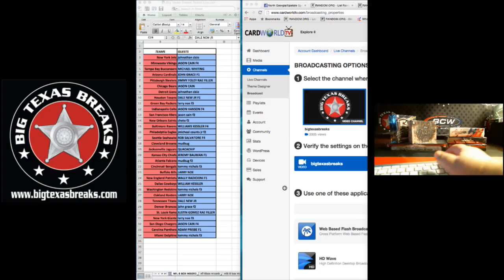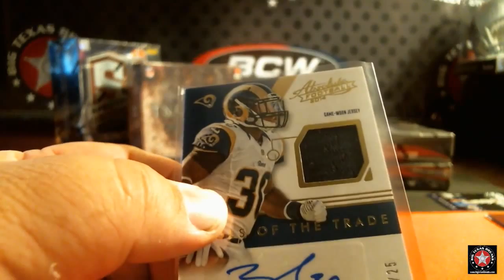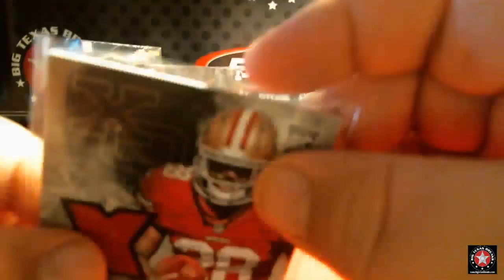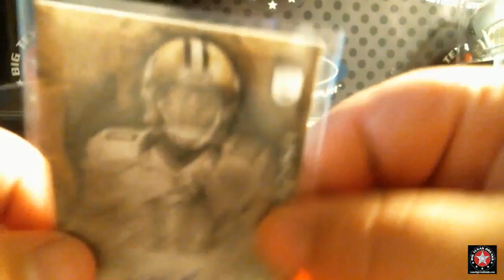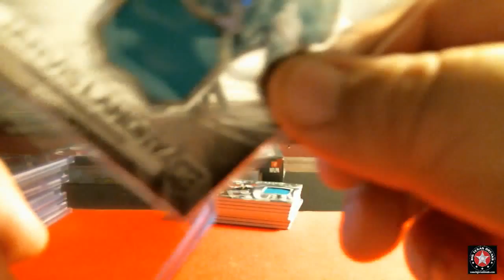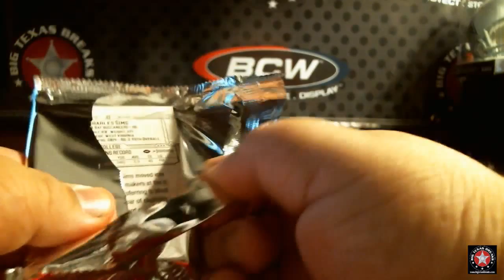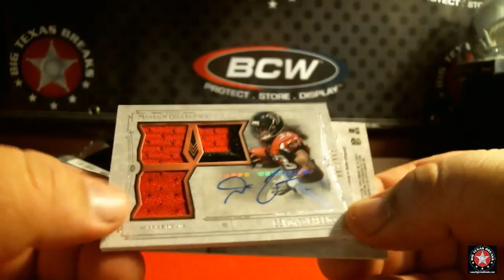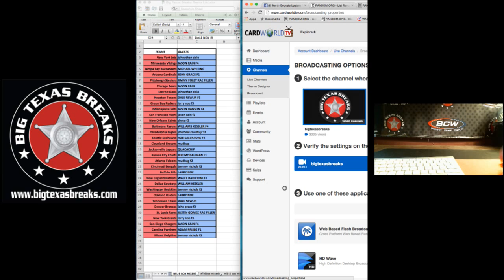7/23/15 NFL 6-Box Mixer Break